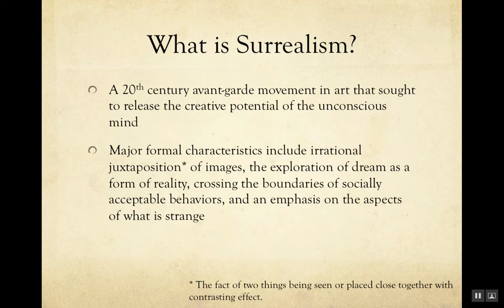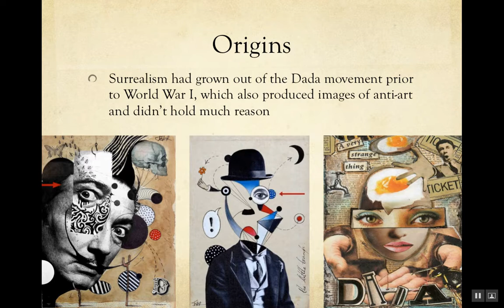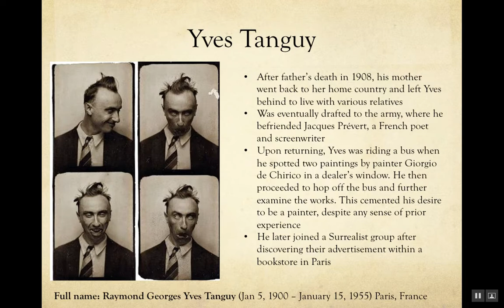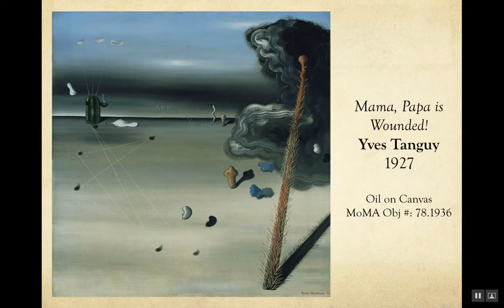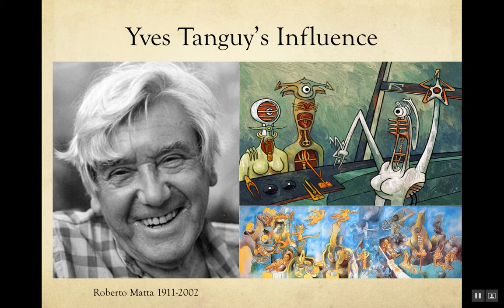Yves Sanguy Surrealism Art Appreciation Presentation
Art Appreciation Online

Nikolakopoulos_MA2_PPT